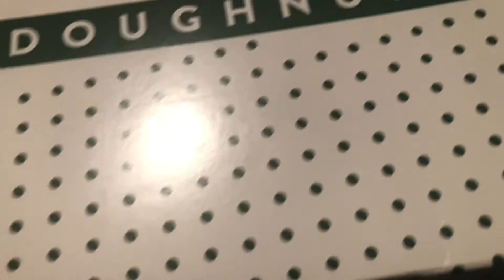Krispy Kreme Luck O The Doughnuts Lucky Gold Coins & Lucky Sprinkles Review Happy St Patrick’s Day